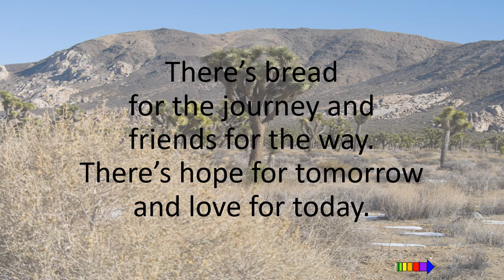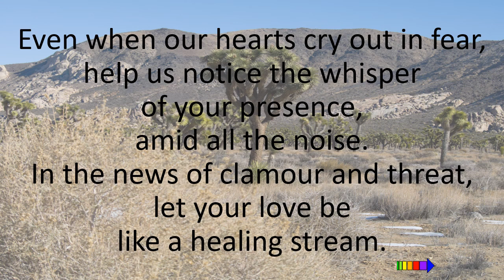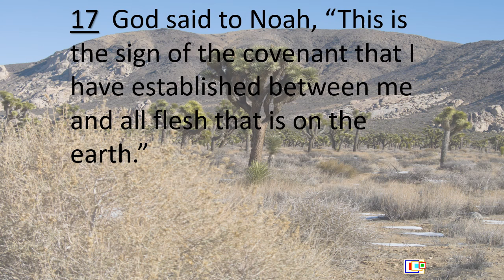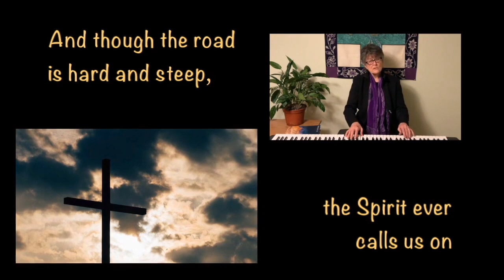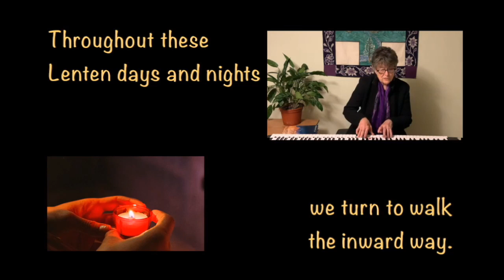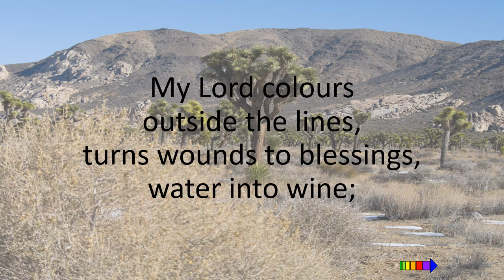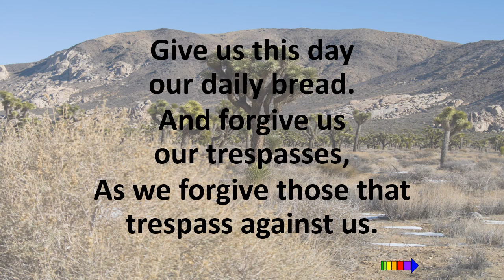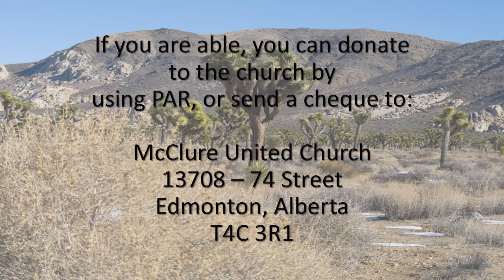February 21, 2021 - McClure United Church Online Service - First Sunday of Lent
Our regular online services are held on Sundays at 10:30 am using Zoom. Join us at 10:15 am for visiting before the service.

There is also a live service at the church on Sundays at 10:30 am. The address is 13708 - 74 Street NW, Edmonton, AB T4C 3R1.

We have One License permission (A-736542) to present music in this video.

Special music:

Throughout these Lenten Days and Nights

When You Go From This Place
Words and music by Pat Mayberry
Arranged by David Kai

We hope you enjoy these services and we welcome your feedback.